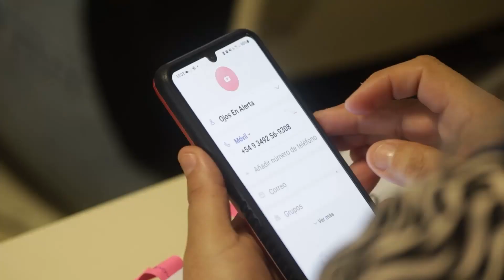Nueva capacitación de Ojos en Alerta